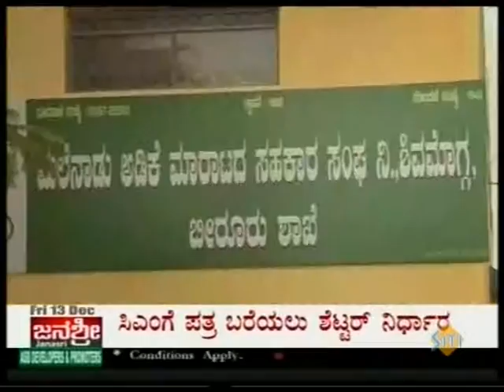Adikege Hoda Maana, Janashree News, Program/Discussion, 13.12.2013- Part01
ಅಡಿಕೆಗೆ ಹೋದ ಮಾನ. ಜನಶ್ರೀ ನ್ಯೂಸ್, ಚರ್ಚೆ/ಕಾರ್ಯಕ್ರಮ, ಶ್ರೀ.ಕೆ.ಸಿ ರಘು, ಆಹಾರ ತಜ್ಞರು. 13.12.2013